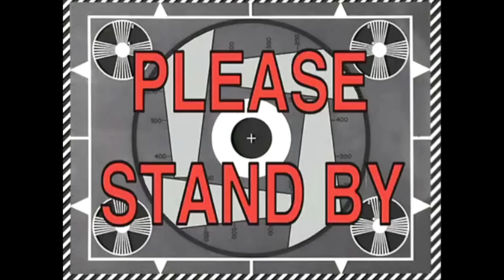Đu trend trắc trở - Cùng mình vào bếp làm CHICHARON GUACAMOLE !! // Dinology